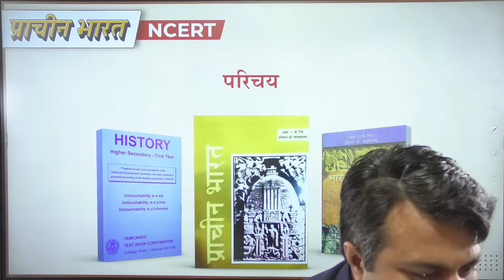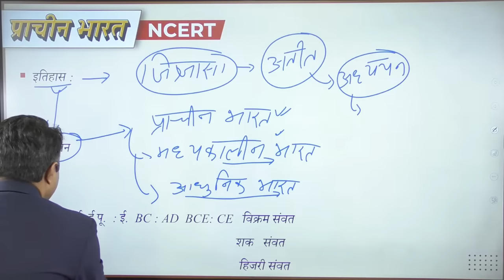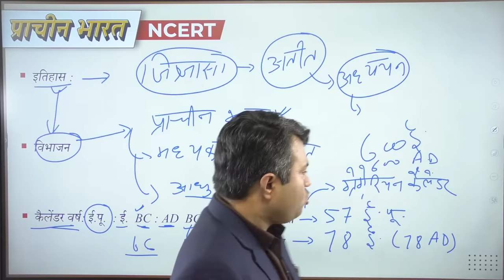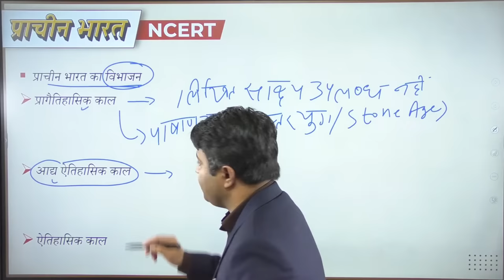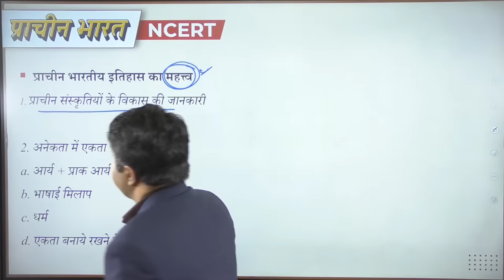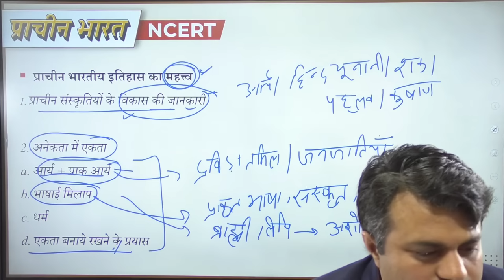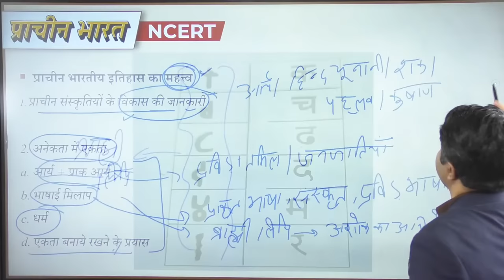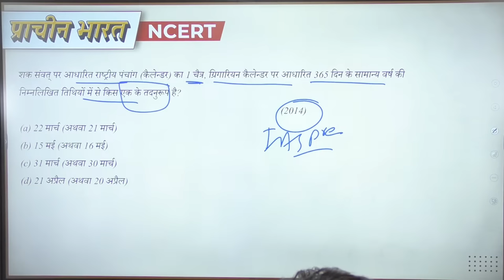Gift No. 07 I Introduction I Ancient India I NCERT I Episode 01 I StudyIQ IAS